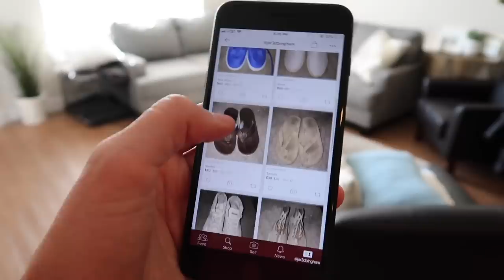PUPPY PLAY DATE WITH DAN AND CHELLE DOG | PUPPIES PLAYING TOGETHER | PUPPY DOG PALS PLAYING OUTSIDE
Jared and Britt take the vlog to mana and papa Bingham for a puppy play date with Dan and Chelle dog Louis! These puppy dog pals playing outside is the cutest thing ever! Plus, Jared declutters closet with sponsored poshmark app, Britt shows Jared new water bottle for dogs and puppies that Jared uses with Finley and Louis. We'll see a puppy play date with dan and chelle dog louis. These puppy dog pals are the best of friends, and two of the cutest puppies playing together! Mans best friend, a big dog, and a small puppy play together outside on a spring afternoon. These two cute puppies playing together is the cutest thing you'll see all day! The small puppy plays with big dog, which is a man's best friend. Plenty of family fun is packed into this daily vlog, which is perfect for the whole fam! Watch this family vlog with your family, friends, or co-workers. You'll see lots of cute puppies, fun dog videos, a little dog and a big dog, a dog fight or two as two puppies playdate turns into dogs fighting for fun.

DOG WATER BOTTLE: